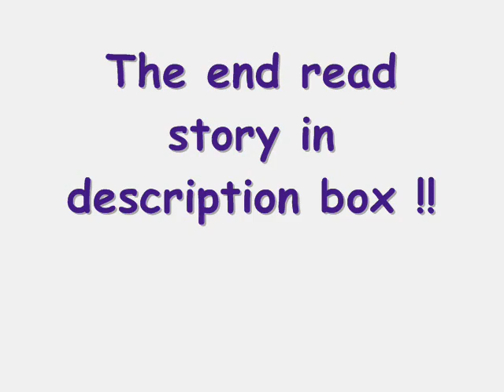* TEEN MOM *A JUSTIN BIEBER LOVE STORY *CH 2*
OK SSO PLEASE COMMENT THANKS NOW ON WITH THE STORY
Next day December 24 Friday Christmas eve
Justin: bye Tyler and bye little baby *puts his hand on her stomach* don't come out until im home alright
Tyler: Justin I don't think he heard u unless it is like  super baby
Justin; I wish it was super baby
Tyler: ok *laughs* ur gonna be late
Justin: will u watch my interview today
Tyler: sure I wouldn't miss it *kisses him * bye
Justin: bye I love *leaves*
A few hours passed
*Tv*:

Interviewer Lindsey: Justin u now have a girlfriend
Justin: yes her name is Tyler
Lindsey: what a beautiful name and lately there has been a rumor going around that she is pregnant
Justin: she is and  she is due any day
Lindsey: wonderful good luck to the both of u ladies no more signal bieber
Justin*laughs*
Lindsey: so have u guys got any names
Justin: yes actually Jordan but we would call her JJ, and if it is a boy probly Morgan after Morgan freeman
Lindsey: * laughs * very cute names
Justin: thank u and just for the record Morgan was all Tyler's   idea
Lindsey: well she sounds like fun
Justin: she is
Lindsey: she is o lucky to have u
Justin: yes
Lindsey: well we have to go to commercial now but after Justin will perform
After commercial
Justin; love ya all Merry Christmas happy holidays
Later after super
Matt: *knocks on the door*
Tyler: I ll get it *answers the door*
Matt: heyy sis
Tyler: hey matty
Matt: matty really
Tyler: ya  I know
Matt: it is ok
Ally: hey matt
Max; matt
Matt: hey guys
Ty s dad: matt hello
Matt: dad
With Justin
Jessica: hey bro
Justin: heyy *lays on the couch *
Jazzy: brother I want up
Justin*picks her p*
Jazzy: are u ok
Justin: yep just tiered and I have sore throat
Jazzy: oh

 SORRY ITS SHORT I PRMISE IT WILL BE BETTER PLEASE COMMENT